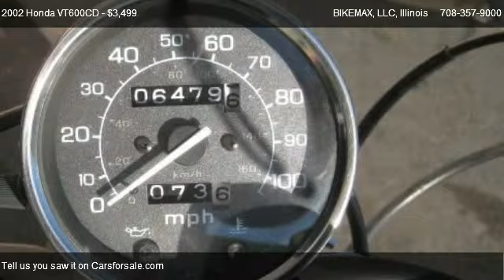2002 Honda VT600CD BOBBER SHADOW - for sale in Palos Hills, Illinois 60465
BIKEMAX, LLC
11238 Southwest Highway

in Palos Hills, Illinois 60465

Come test dirve this 2002 Honda VT600CD BOBBER SHADOW for sale in Palos Hills, Illinois.

Check out this awesome 2002 Honda Shadow 600cc Bobber, Avon Grips, Drag Bars, Avon White Wall Tires, Leather Solo Springer Seat, Chain Drive, Custom Black with Silver stripes and cool old school pin striping, Runs and Shifts strong.  Stop in and check out this great bobber at an unbeatable BikeMax Deal.